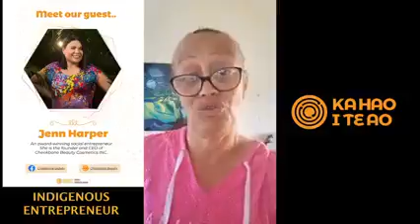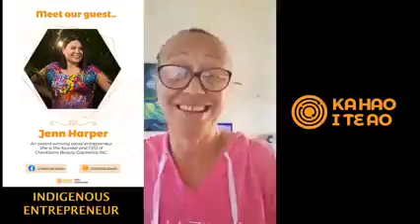Delilah | Ka Hao Learnings - Week 4, 1st Video